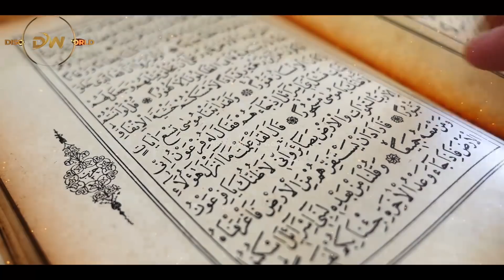RIHANNA PLAYED ISLAMIC HADITH IN HER NEW FASHION SHOW